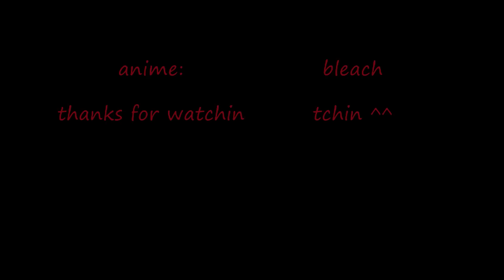Bleach-Death Note Opening 2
THIS AMV IS NOT ASSOCIATED WITH THE ANIME or MUSIC AND IS ALL EDITED AND MADE BY THIS USER: Dantheman06.

My version of the 2nd death note opening..bleach style...I hope you enjoy